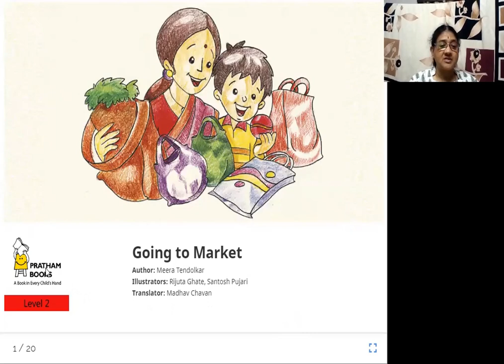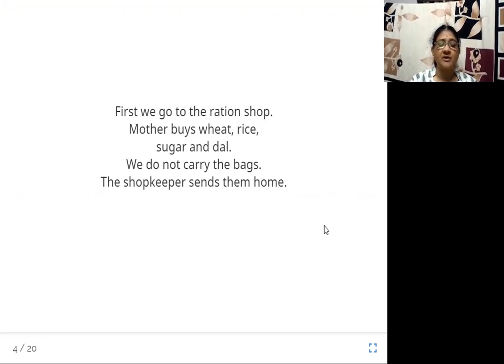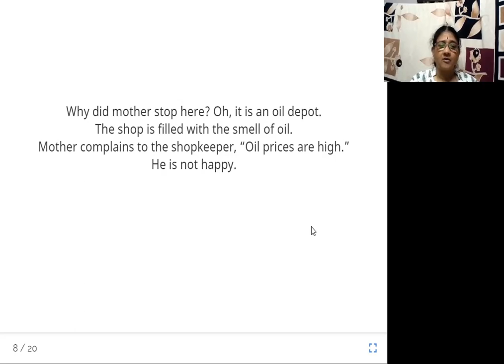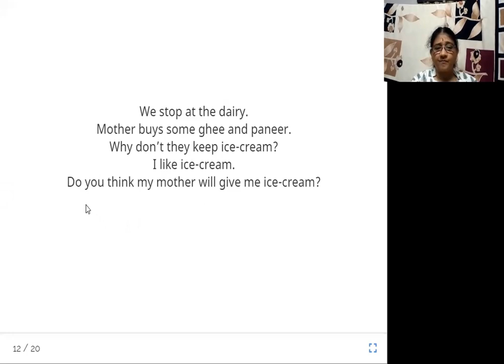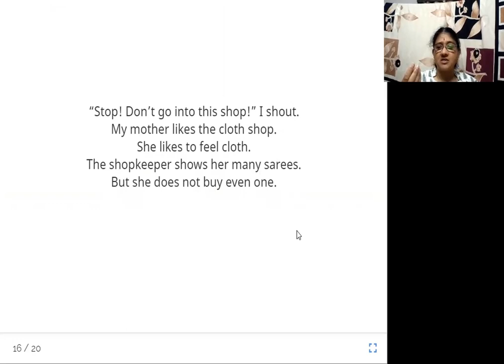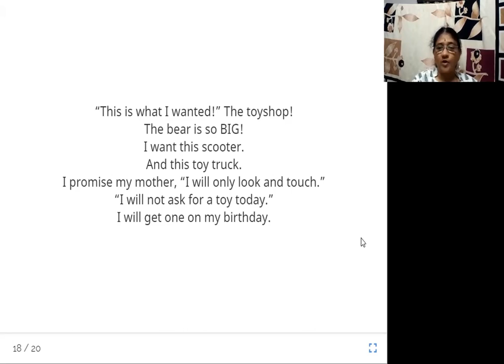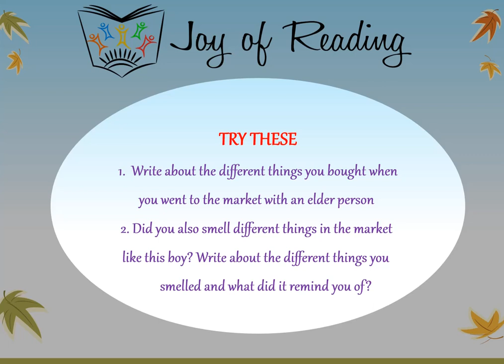GOING TO MARKET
Level : Red

Translated by Madhav Chavan
Original story बाजार by Meera Tendolkar
Illustrated by Rijuta Ghate and Santosh Pujari